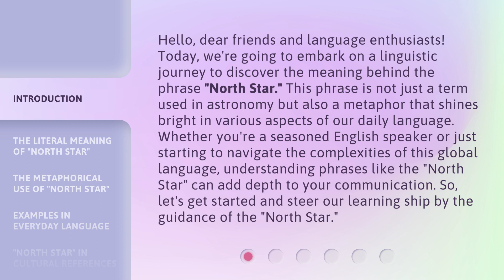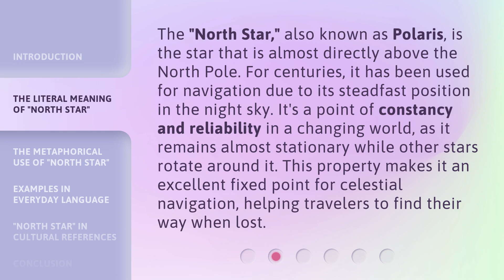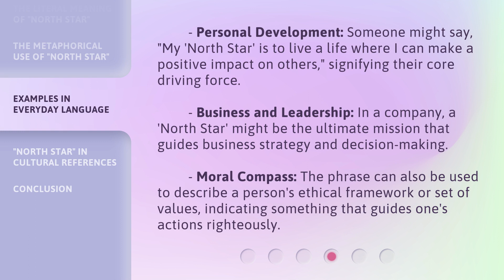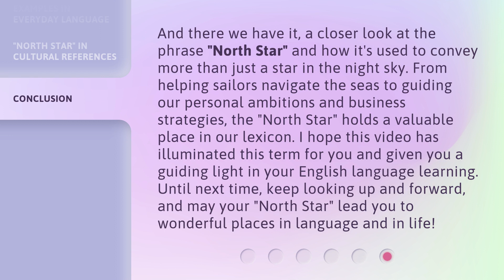Finding Your Way: The Meaning of "North Star"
Finding Your Way: The Meaning of 'North Star' • Embark on a linguistic journey to discover the meaning behind the phrase 'North Star.' Explore its literal and metaphorical uses, and how it shines bright in everyday language. Find out how the 'North Star' can guide you in navigating life's complexities and add depth to your communication.

00:00 • Introduction - Finding Your Way: The Meaning of "North Star"
00:46 • The Literal Meaning of "North Star"
01:20 • The Metaphorical Use of "North Star"
01:52 • Examples in Everyday Language
02:27 • "North Star" in Cultural References